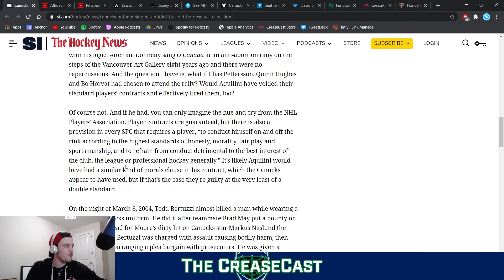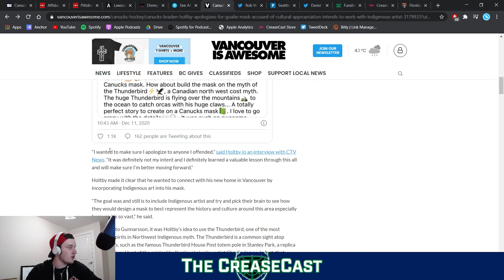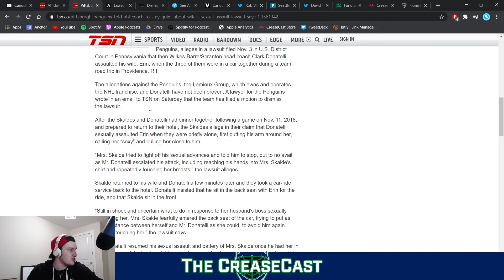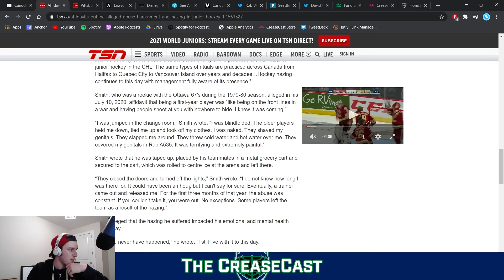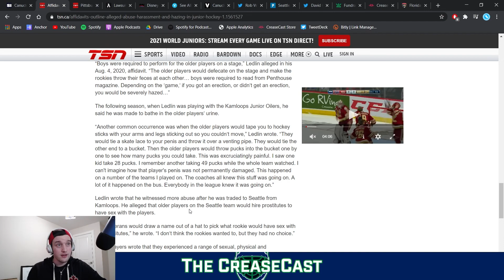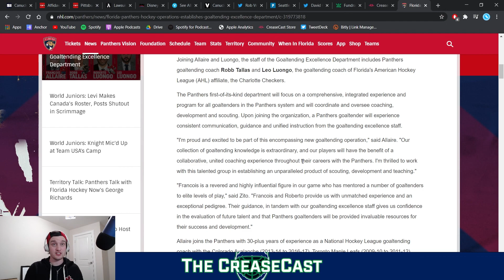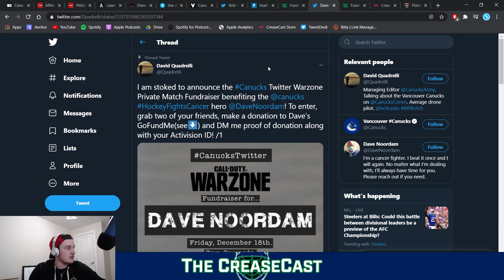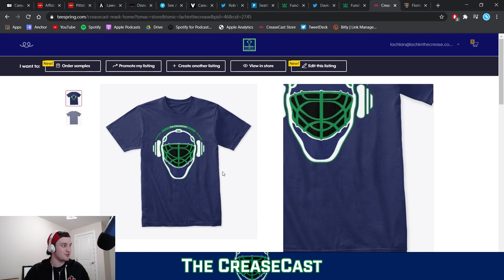The Light at the End | The CreaseCast: December 13, 2020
In this episode: Lach goes over the Canucks anthem singer saga, the Holtby mask discussion, two lawsuits looming over the hockey community (listener warning: skip ahead to 57:35 to avoid gory lawsuit details) and how they'll hopefully inspire change, the Panthers new goalie system and a few good causes to check out.